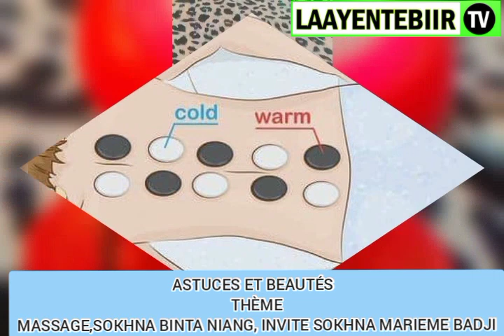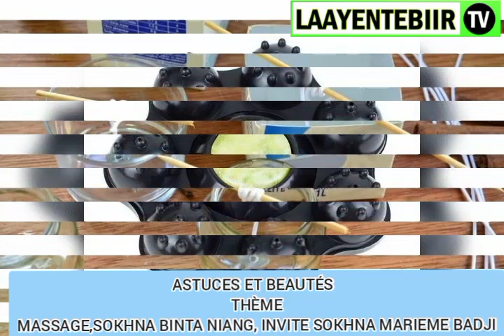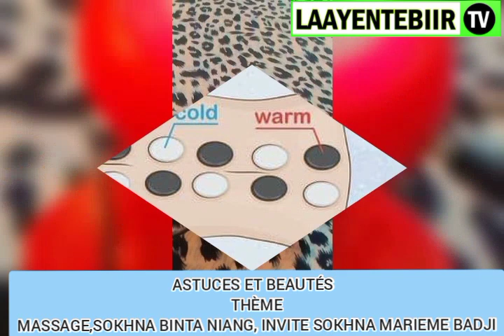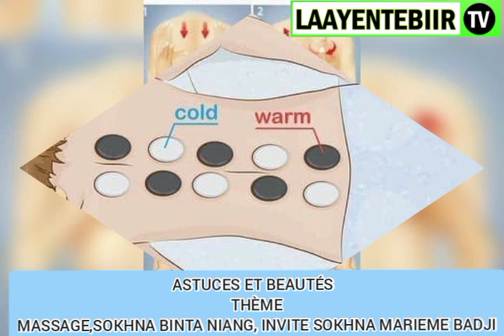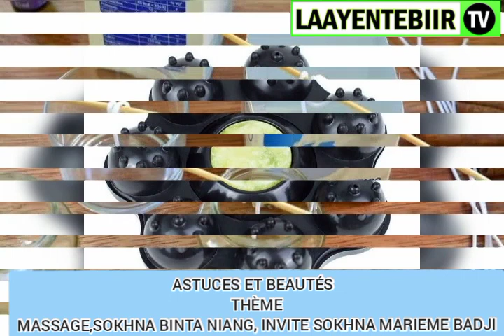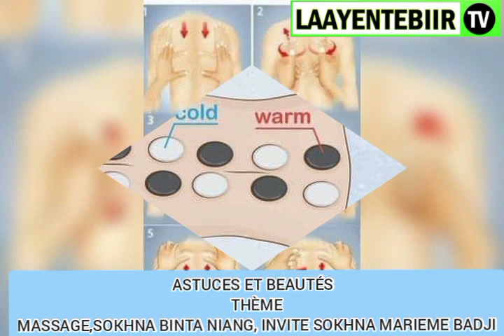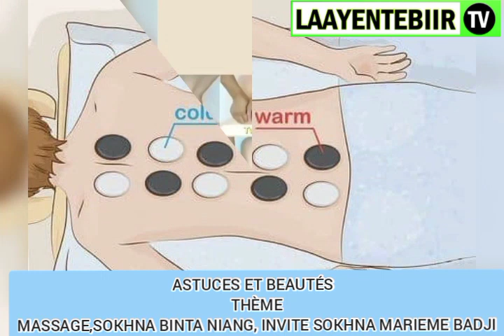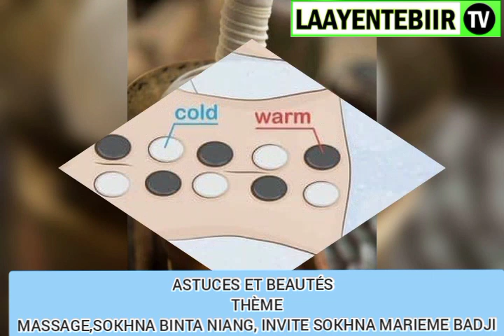ASTUCES ET BEAUTÉS THÈME MASSAGE,SOKHNA BINTA NIANG, INVITE SOKHNA MARIEME BADJI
ASTUCES ET BEAUTÉS
 THÈME
MASSAGE,SOKHNA BINTA NIANG, INVITE SOKHNA MARIEME BADJI